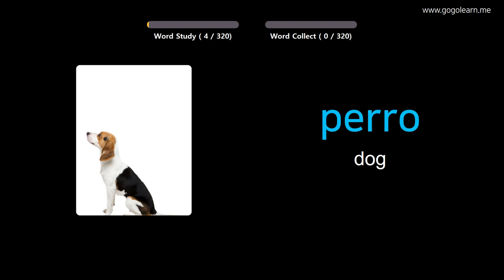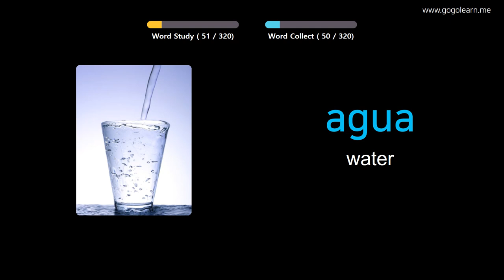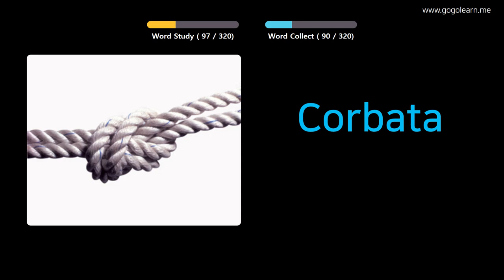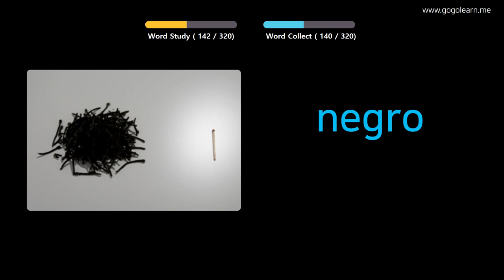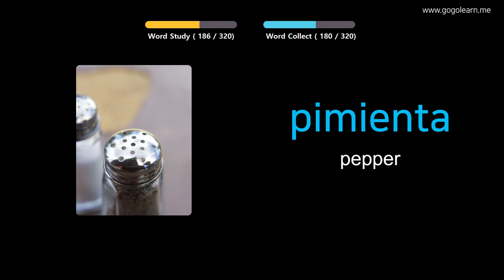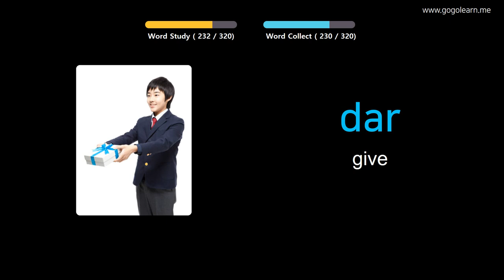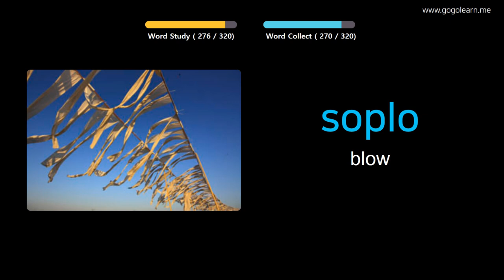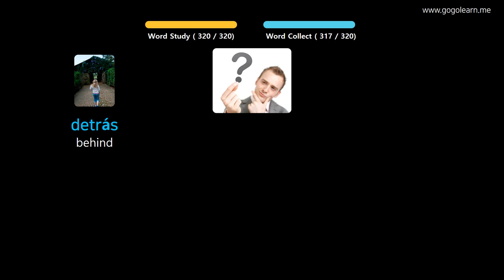Learn Spanish Through Pictures |Spanish Vocabulary Listening While Driving | Golearn